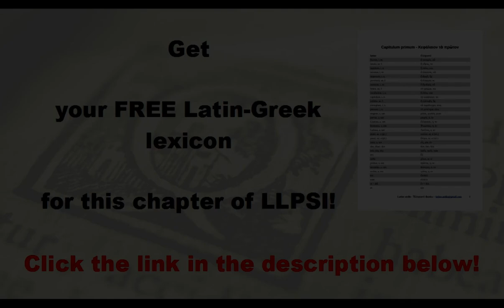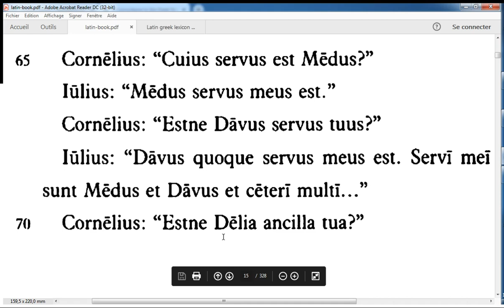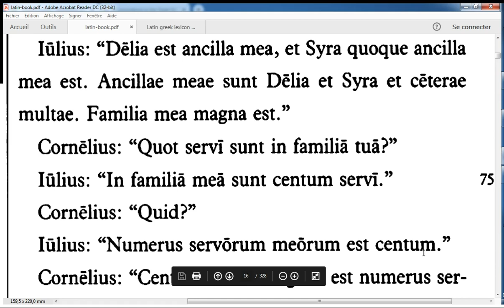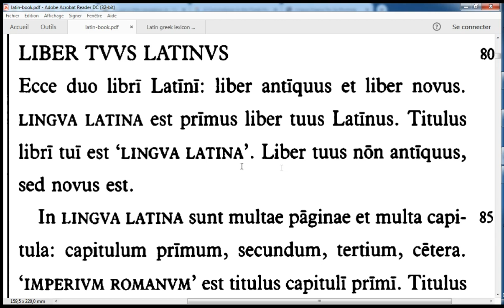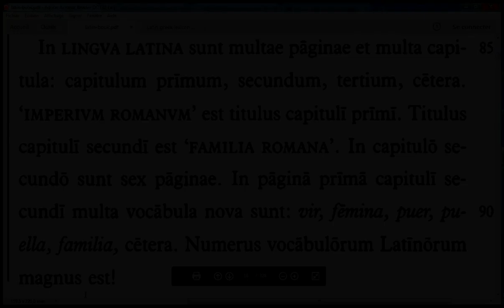Ørberg’s LLPSI in Ancient Greek – Ἡ οἰκία ἡ Ῥωμαϊκή (II, 3) - LATIN & ANCIENT GREEK FOR BEGINNERS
Click here to receive your FREE Latin-Greek lexicon for this chapter of LLPSI (Familia Romana):

If you are considering taking Latin or Ancient Greek lessons online, check out my